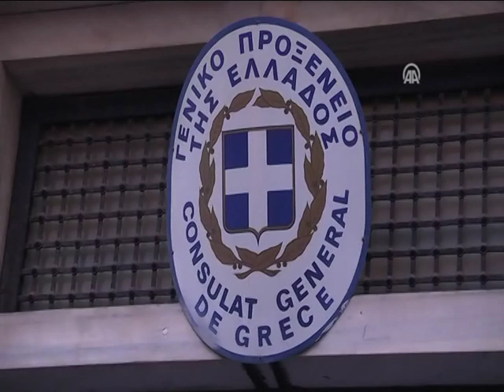İSTANBUL'da NOEL kutlamalar 2012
İstanbul Rum Cemaati, Özel Zoğrafyon Rum Ortaokulu ve Lisesi önderliğinde Noel etkinlikleri olan "Kalanda"yı kutladı.

Etkinlik Zoğrafyon Rum Lisesi'nde başlayarak, Yunanistan Konsolosluğu'nda devam etti. Zoğrafyon Lisesi Müdürü Yani Demircioğlu'nun önderliği ile beraber, Rum çocukları "Kalanda" diye bilinen Noel şarkılarını seslendirdi.

Okulda yapılan etkinlikte, çocuk korosu Noel şarkıları söyledi, koronun ardından İstiklal Caddesi'nde bir yürüyüş gerçekleştirildi. Rum çocukları ve aileleri, akordeon ve üçgen çalgılar eşliğinde İstiklal Caddesi'nde yürüdü. Yürüyüş boyunca şarkılar söylendi, halka paskalya çörekleri dağıtıldı ve yeni yılları kutlandı.